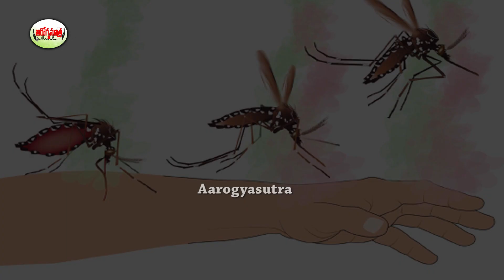పైసా ఖర్చు లేకుండా దోమల్ని తరిమికొట్టొచ్చు ఎలాగో తెలుసా | Telugu Health Tips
Watch :పైసా ఖర్చు లేకుండా దోమల్ని తరిమికొట్టొచ్చు ఎలాగో తెలుసా | Telugu Health Tips

Aarogya Sutra